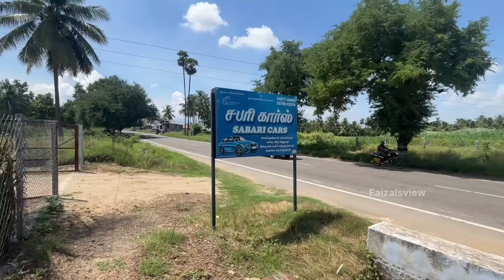அதிகமான Regular Customers உடைய அந்தியூரை கலக்கும் Used Car Consulting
Sabari cars anthiyur